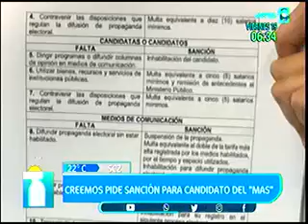19022021 PAOLA AGUIRRE CREEMOS PIDE SANCIÓN PARA CANDIDATO DEL MAS RED ATB